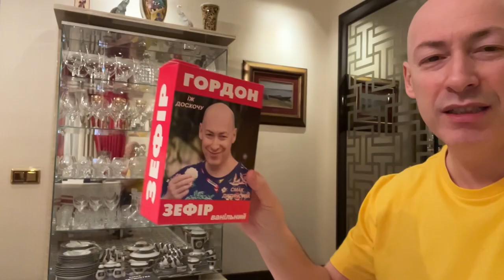Главный юрист по вагнеровцам МакКью. Спецтрибунал для Путина, цена за голову Пригожина, Буданов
Интервью Алеси Бацман с главным юристом по делу "Народ Украины против "Группы Вагнера" Джейсоном МакКью о деле против Пригожина и ЧВК "Вагнер", о том, как Украине и украинцам добиться правосудия и справедливых репараций, о трибунале против Путина, суде против Лукашенко и многом другом

0:00 интервью Алеси Бацман с главным юристом по делу "Народ Украины против "Группы Вагнера" Джейсоном МакКью
1:06 «Мы отправимся по всему миру в поисках российских активов. Мы будем везде, где будут деньги российской военной машины»
1:56 «Сумма компенсации для украинцев составляет от пяти до девяти миллиардов фунтов стерлингов. Но это только первое дело»
3:31 «Вагнер» – террористы. Я 30 лет жизни потратил преследуя террористические организации в судах и выигрывая дела»
5:19 о том, как выиграл дело против Пригожина
6:49 Гордон о своем магазине мерча «Гордон шоп». Покупая, помогаешь ВСУ!
8:28 «180 тысяч украинцев выступят пострадавшей стороной»
10:20 «У нас полная поддержка со стороны президента и правительства Украины»
10:50 о встрече с Будановым: «Генерал Буданов очень важная фигура»
12:00 «Жертвы отравления в Солсбери – часть нашей юридической войны против тирании»
12:53 «Дела против России затратны, средств у военной машины достаточно»
13:31 Гордон о своей NFT коллекции Super Gordon
15:13 «Путин во главе государства-изгоя. Он зашел слишком далеко и мы стремимся привлечь его к ответственности и выплатить репарации»
16:19 «То, что Путин делает, – классическое определение терроризма. Путин нанимает террористов»
17:07 о специальном трибунале для Путина
18:18 о признании США «Вагнера» террористической организации
19:55 о цене за голову Пригожина
21:30 «Как может Путин позволить террористической организации посылать кровавые кувалды в европейский парламент от имени России? Это хаос!»
22:55 о деле против Лукашенко
23:53 «Плохих парней нужно остановить и заставить заплатить, где бы они не находились»
24:47 «Я возбуждал дела против IRA, «Аль-Каиды», ХАМАС, «Хезболлы», «Ан-Нусры», а также Ливии и Ирана»